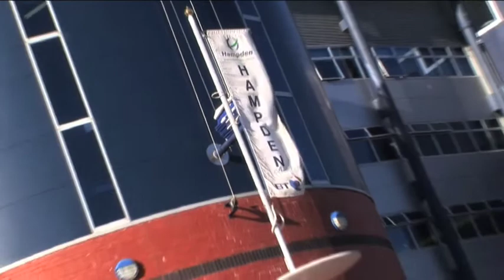John Scott Interview | Behind The Games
John Beattie talks to John Scott, Chief Executive of the Glasgow 2014 Commonwealth Games.